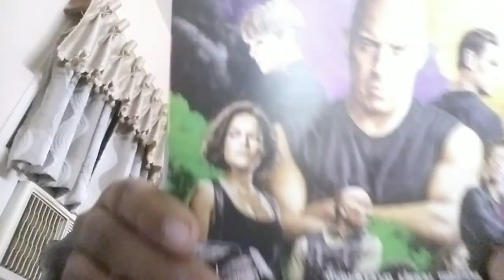porrrota kadai teaser kathik subaraj santhosh Narayan naddipin nayagan bumble in